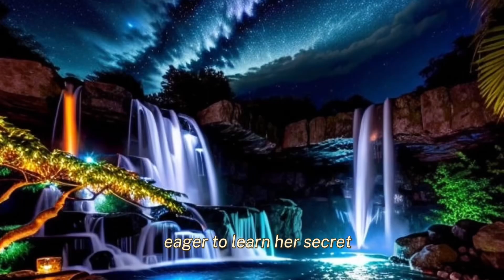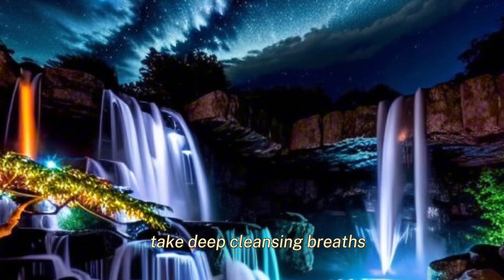Learn English through story | listening practice | Empty your mind story